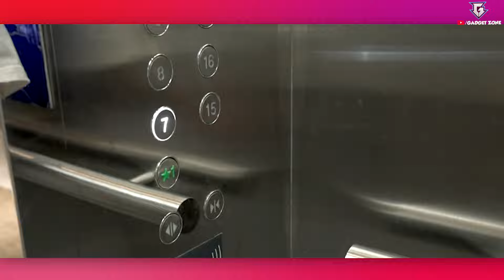14 COOL KEYCHAIN GADGETS ON AMAZON | Gadgets under Rs200, Rs500 and Rs1000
Topics Covered- 14 COOL KEYCHAIN GADGETS ON AMAZON | Gadgets under Rs200, Rs500 and Rs1000

00:00- Intro

00:17- Turbo Flashlight

00:46- ThinOptics Keychain Reading Glasses

01:03- Magnetic Keychain Cable

01:33- Keychain PS5

01:57- Keychain Spinner

02:27- Keychain Console

02:56- Keychain Powerbank

03:36- 3-in-1 Charging Cable Roll

04:11- Key Finder

04:44- Keychain Flashlight

05:13- Memory Game

05:50- AKASO Keychain

06:35- Gaming Controller

07:02- Thin Metallic Wallet

07:44- Outro